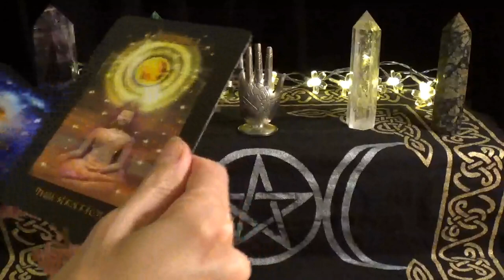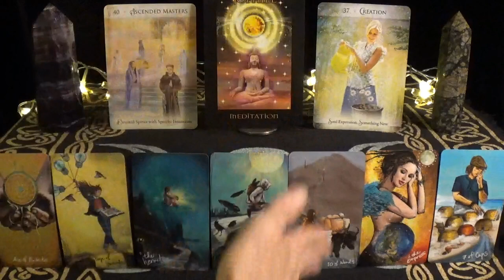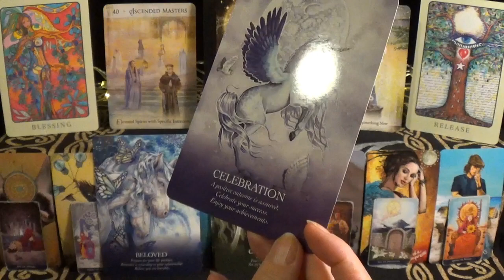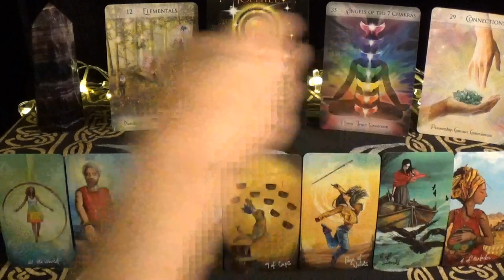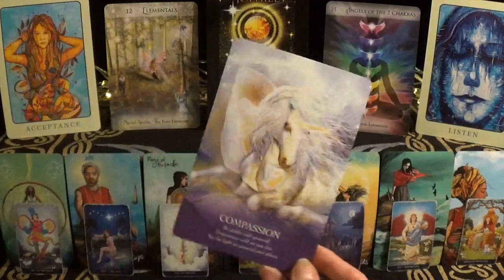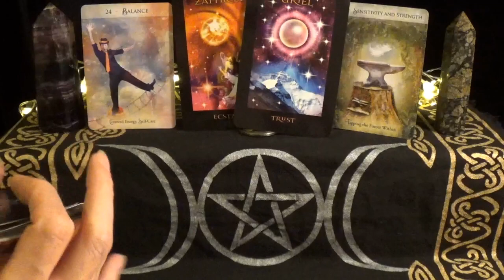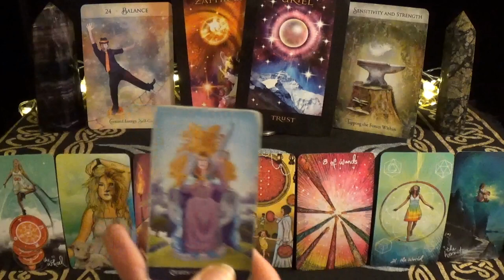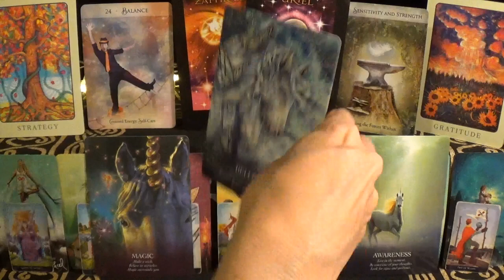⏳Pick A Photo⏳ Snapshot Of Your Future ~ Messages From Your Angels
⭐️Timestamps⭐️
1st Photo:  0:29
2nd Photo:  15:19
3rd Photo:  30:28

⭐️Decks Used⭐️
1. Angels of Atlantis Oracle
2. Energy & Spirit Oracle
3. Light Seer's Tarot
4. Classic Tarot Mini
5.  Peace Oracle
6.. Oracle of the Unicorns